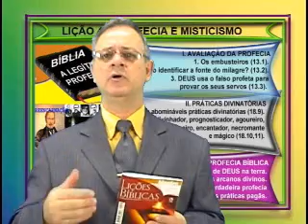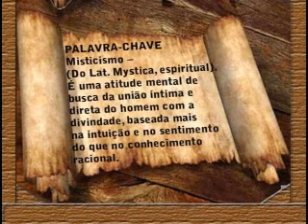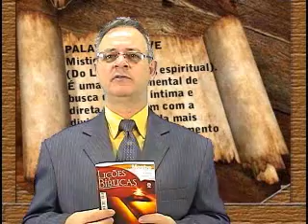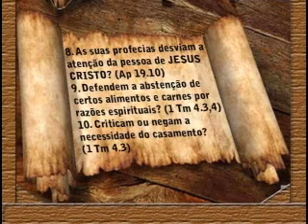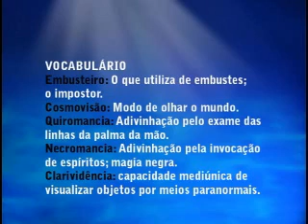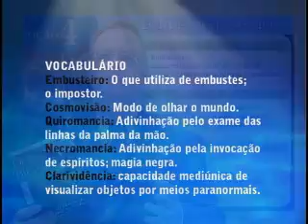PROFECIA E MISTICISMO,3pte Licao 4, 3Trim10, EvHenrique